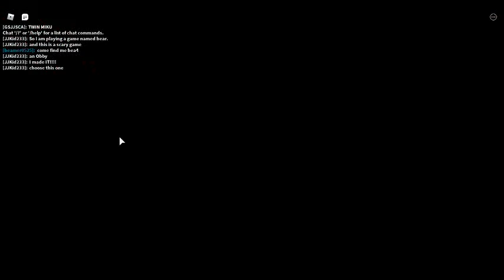Man eating teddy bear ,RUN!!!!!!!!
There's a evil bear!! Run for your lives! 0:00/8:18
0:00/125
0:00/ idfwjfwfju